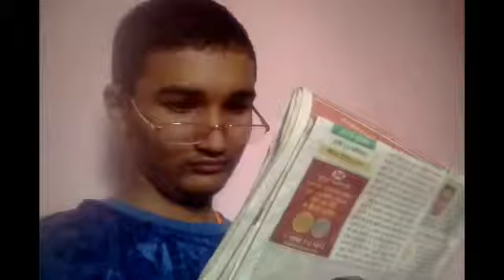Ghar Ka Kirayee | Part 1 | Sarthak Raiwani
ye meri 1 series hai plz support kare muje aur mere channel ko.

Is video me Mohit ke Tau usee ghar ke jada bilji aur paani ke bil se paresaan hokar us se kiraye magne jate hai Tau ne Mohit se phli baar kiraye magne jate hai is liye Mohit bhi bhoot pareshan hota hai.

Tau ke jaane se phle Mohit Ka dost Rocky bhi aata hai kuch deer baad Tau bhi chle jata hai.

original work of Sarthak Raiwani